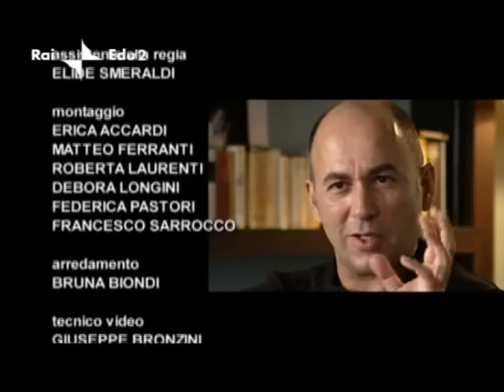Gabriella Ferri - Una voce, una faccia, un clown (7/7)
Dai divertentissimi duetti con Claudio Villa, passando attraverso la collaborazione con Stevie Wonder (Sanremo 1969) e la presentazione di "Dove sta Zazà", fino ad arrivare alla sua triste morte avvenuta il 3 aprile 2004.

Gabriella Ferri

Il 3 aprile del 2004 a soli 61 anni muore Gabriella Ferri, una delle voci più straordinarie e singolari della musica degli anni Settanta. Una donna passionale, generosa, affascinante che ha avuto anche una vita tormentata. Per il grande pubblico è la rivelazione del 1973, quando conduce il primo varietà televisivo girato completamente a colori, che prende il titolo da quello che è gia uno dei suoi cavalli di battaglia Dove sta Zaza'.